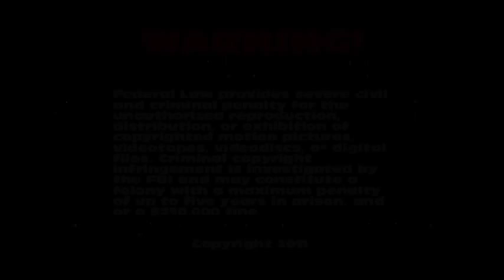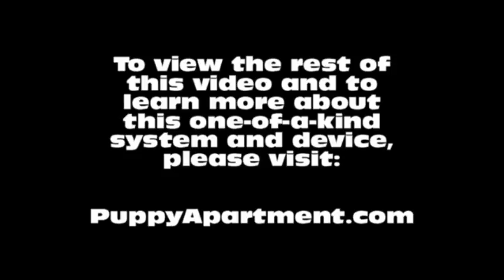How To Potty Train A Staffordshire Bull Terrier Puppy - Training Staffordshire Bull Terrier Puppies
How To Potty Train A Staffordshire Bull Terrier Puppy - Staffordshire Bull Terrier House Training Tips - Housebreaking Staffordshire Bull Terrier Puppies Fast & Easy.
How to potty train a Staffordshire Bull Terrier - Staffordshire Bull Terrier potty training tips.

The Puppy Apartment has successfully potty trained over 100,000 dogs, including Staffordshire Bull Terriers! The training techniques in this video are being demonstrated by Miniature Pinscher puppies, however, the techniques are exactly the same for a Staffordshire Bull Terrier puppy or a Staffordshire Bull Terrier adult dog.

Potty training a Staffordshire Bull Terrier can be very time consuming and extremely frustrating. The Puppy Apartment is a one bedroom, one bathroom home that teaches and trains your Staffordshire Bull Terrier to always go potty in their own indoor dog potty. It eliminates the time and frustration out of potty training a Staffordshire Bull Terrier. It also takes away all the stress of worrying about your Staffordshire Bull Terrier having to potty!

The Puppy Apartment takes the MESSY out of paper training, the ODORS AND HASSLES out of artificial grass training, MISSING THE MARK out of potty pad training, the CREEPY BUGS out of unsanitary grass sod training and HAVING TO HOLD IT out of crate training. House training a Staffordshire Bull Terrier has never been cleaner, faster or easier!

We have successfully potty trained over 100,000 dogs with our world-famous indoor dog potty, called the Potty Training Puppy Apartment crate, including Staffordshire Bull Terriers. The training techniques and tips in this video are being demonstrated by Miniature Pinscher puppies, however, the techniques are exactly the same for a Staffordshire Bull Terrier puppy or a Staffordshire Bull Terrier adult dog.

If you are seeking Staffordshire Bull Terrier puppies for sale or adoption, please visit our Breeders page at our website. If you would like to know the estimated adult weight of your Staffordshire Bull Terrier, please visit our Breed Weight Chart or Designer Breed Weight Chart at our website.